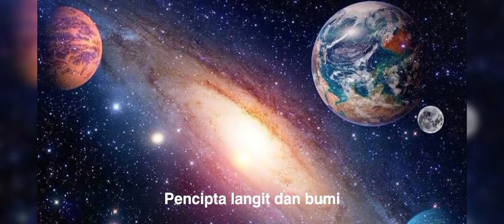Doa Aku Percaya Katolik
Aku percaya akan Allah, Bapa yang Maha Kuasa, pencipta langit dan bumi.

Dan akan Yesus Kristus, PuteraNya yang tunggal, Tuhan kita.

Yang dikandung dari Roh Kudus, dilahirkan oleh perawan Maria.

Yang menderita sengsara, dalam pemerintahan Pontius Pilatus, disalibkan, wafat dan dimakamkan. Yang turun ke tempat penantian, pada hari ketiga bangkit dari antara orang mati.

Yang naik ke surga, duduk disebelah kanan Allah Bapa yang Maha Kuasa.

Dari situ Ia akan datang mengadili orang hidup dan mati.

Aku percaya akan Roh Kudus,

Gereja Katholik yang Kudus,

Persekutuan para Kudus,

pengampunan dosa,

kebangkitan badan,

kehidupan kekal.

Amin.